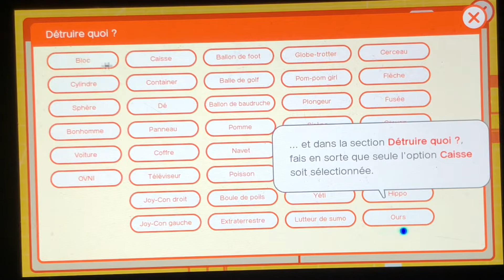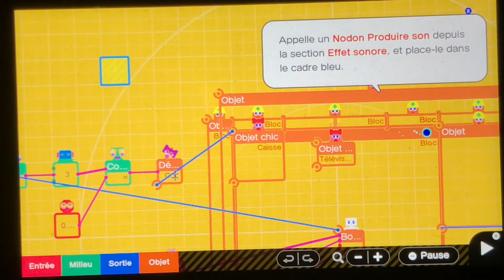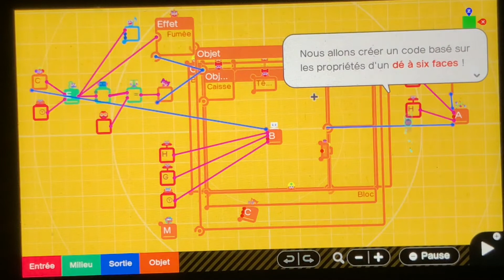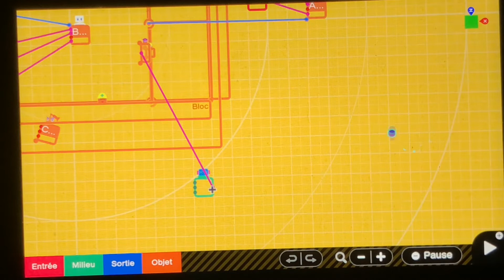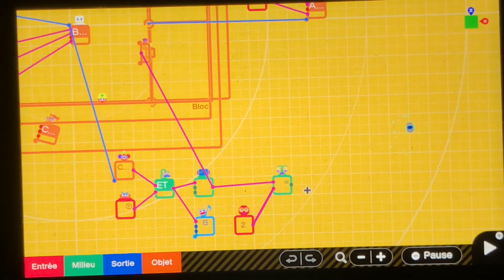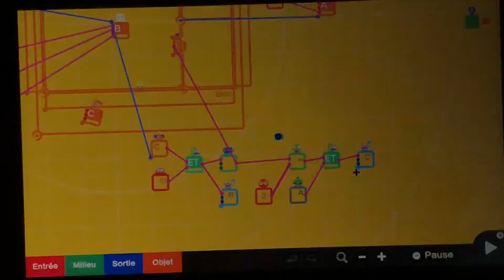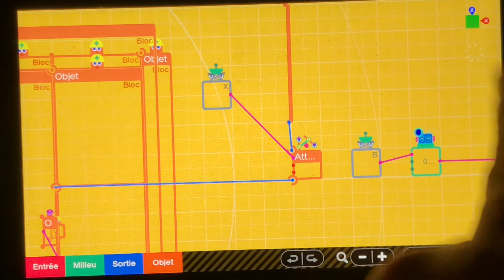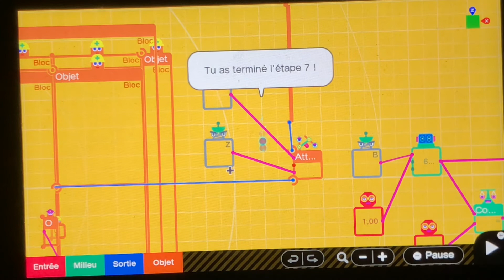[LP] L’Atelier du jeu vidéo - #14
Traduit de l'anglais-Game Builder Garage est un jeu de programmation développé et publié par Nintendo pour la Nintendo Switch. Il est sorti le 11 juin 2021.

Éditeur : Nintendo

Développeurs : Nintendo, Nintendo Entertainment Planning & Development

Genres : Jeu de programmation, Logiciel ludo-éducatif